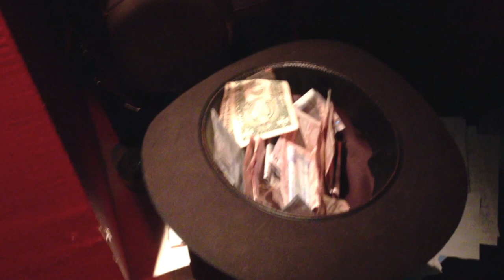Slap Kick'n Move Reunion concert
Nach 10 Jahren Pause gab es am 29.12 im Early Bird in Innsbruck die einzigartige Möglichkeit, die Band "Slap Kick'n Move" in Originalbesetzung zu erleben! Man konnte gespannt sein, was aus der Musik und den Musikern seit damals geworden ist. Join the Slap, Kick´n Move Party! Tanzen erlaubt!

Besetzung:
Gregor Geggi Lener - tp / Thomas Gutheinz - as / John Arman - git / Bernhard Ludescher - p / Simon Schmollgruber - b / Niki Dolp - dr